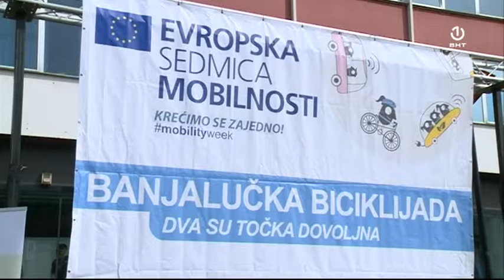Dan bez automobila